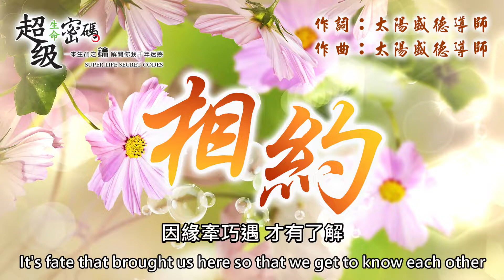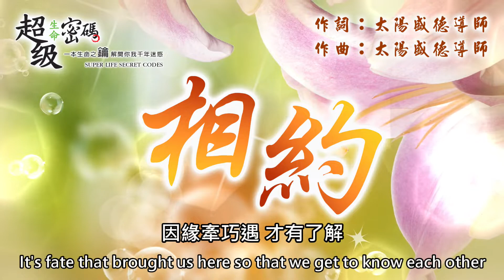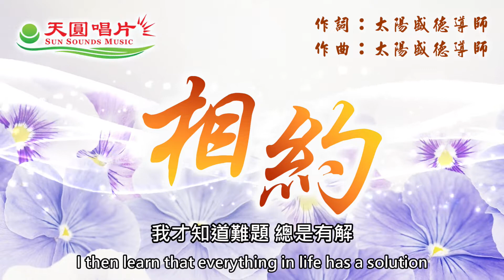〈相約〉伴奏版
〈相約〉Promise
作詞: 太陽盛德導師  Lyrics: Master Ted Sun
作曲: 太陽盛德導師 Composer: Master Ted Sun

生命圖畫中 怎有缺
There is no incompletion in the picture of life
總是盼呀盼 圓滿莫絕
I always hope for completion
因緣牽巧遇 才有了解
It's fate that brought us here so that we get to know each other
也許曾經真的 曾相約
Maybe once upon a time we have a promise

倘佯天地間感動 嚐哽咽
I am moved and in tears by the Heaven and Earth
驚訝想起重要的 天地相約
suddenly I recall the important promise to the Heaven and Earth
奇緣接 就有解
when the connection is made, everything is clear
成就總在跳躍
Accomplishment brings joy
盡情塗抹七彩 精彩頁
I enjoy creating the colorful picture of life

感恩 這相約
Grateful for this promise
我才知道難題 總是有解
I then learn that everything in life has a solution
人生啊 莊生夢蝶
Life is like a dream of butterflies
款款天地愛 深情相約
A promise of love made by the Universe

奇緣接 就有解
成就總在跳躍
Accomplishment brings joy